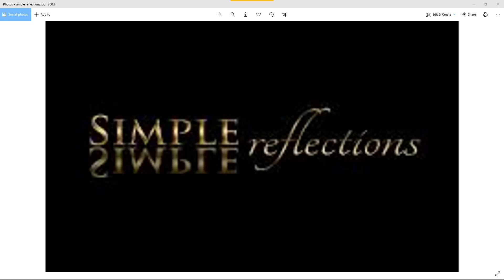SRC Podcast Christ and His Church in the Psalms Andrew Bonar Psalm 4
This work is in the public domain and is available online
 4:title  To the chief Musician on Neginoth, A Psalm of David.
 1  Hear me when I call, O God of my righteousness:
Thou hast enlarged me when I was in distress;
Have mercy upon me, and hear my prayer.
 2  O ye sons of men, how long will ye turn my glory into shame?
How long will ye love vanity, and seek after leasing? Selah.
 3  But know that the LORD hath set apart him that is godly for himself:
The LORD will hear when I call unto him.
 4  Stand in awe, and sin not:
Commune with your own heart upon your bed, and be still. Selah.
 5  Offer the sacrifices of righteousness,
And put your trust in the LORD.
 6  There be many that say, Who will shew us any good?
LORD, lift thou up the light of thy countenance upon us.
 7  Thou hast put gladness in my heart,
More than in the time that their corn and their wine increased.
 8  I will both lay me down in peace, and sleep:
For thou, LORD, only makest me dwell in safety.